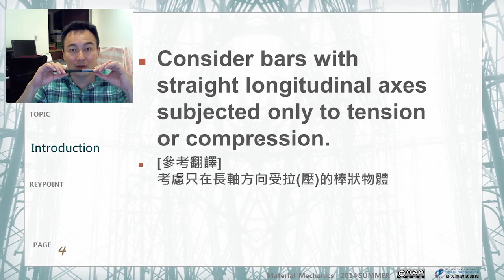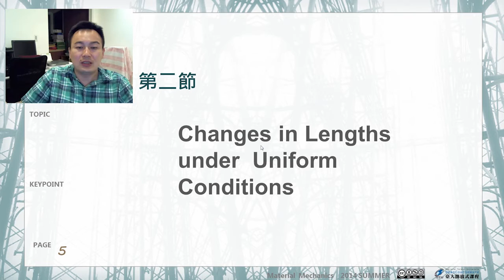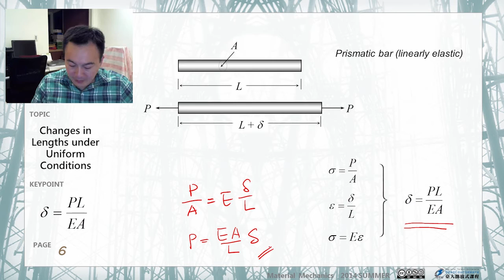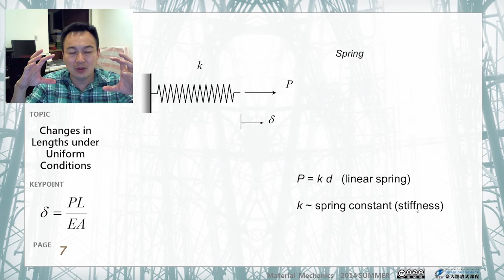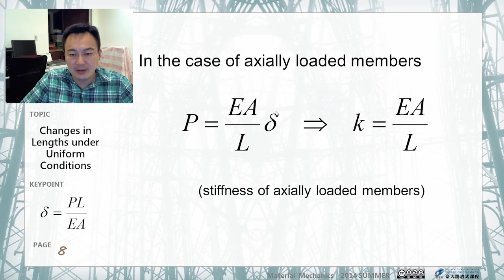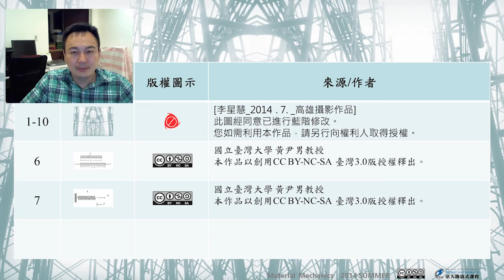材料力學 05.【軸力桿件】條件為常數